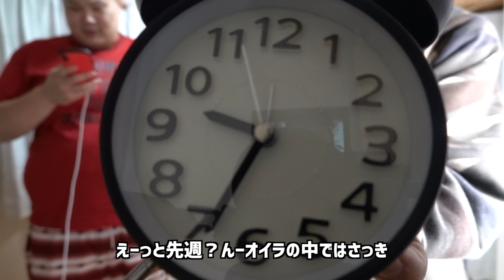【24時間チャレンジ】②寝ないで24時間投稿したら色々壊れた 24hours Challenge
今月のマンスリー企画は、24時間一睡もせずTikTok投稿！投稿した撮影風景の裏側を大公開。すでに投稿されているので、興味のある方は是非完成版をTikTokでご確認ください。

※こちらの動画は、感染予防対策をとり、緊急事態宣言が出る前に撮影は行なっております。

ーピースオブケイク

*･゜ﾟ･*:.｡.･.｡.:*･゜ﾟ･*:.｡.･.｡.:*･゜ﾟ･*:.｡.･.｡.:*･゜ﾟ･*

【撮影機材】
AudioTechnica AT9912
アクションカム // Xiaomi Mi新型 FIMI PALM
ZOOM Q2N-4K

―PIXTA
―いらすとや